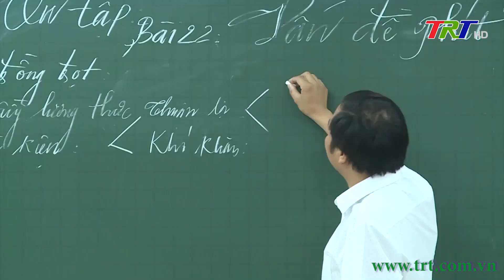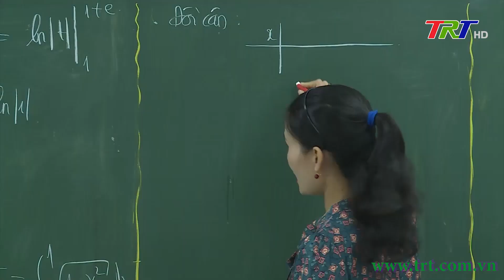Triển khai ôn tập kỳ thi tốt nghiệp THPT năm 2023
Bước vào học kỳ 2 năm học 2022 – 2023, các trường THPT trên địa bàn tích cực triển khai công tác ôn tập, bồi dưỡng cho học sinh cuối cấp. Hiện nay, các trường THPT vừa dạy theo chương trình đồng thời triển khai ôn thi tốt nghiệp theo hình thức cuốn chiếu để học sinh có sự chuẩn bị chu đáo cho kỳ thi tốt nghiệp THPT năm 2023.